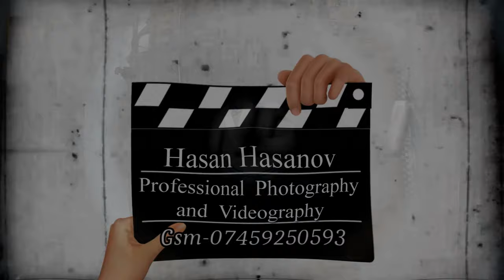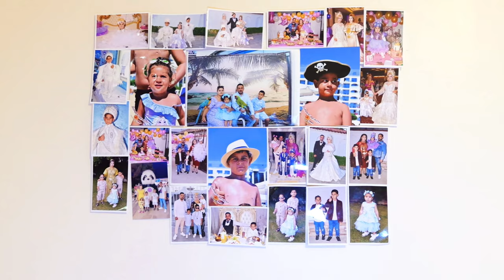Turkan Prenses 2 Yasinda London